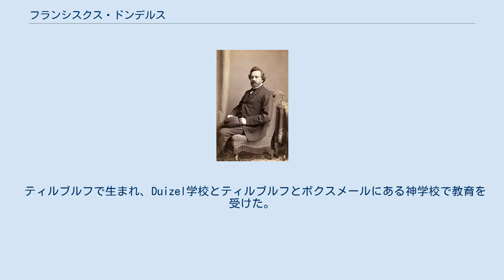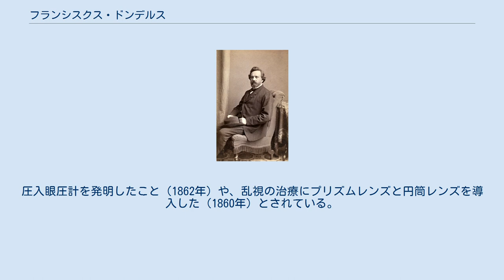フランシスクス・ドンデルス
フランシスクス・（フランツ・）コルネリウス・ドンデルス（Franciscus (Franz) Cornelius Donders FRS FRSE、1818年5月27日 - 1889年3月24日）は、オランダの眼科医。
ユトレヒトの生理学の教授であり、眼病の権威として国際的に見なされ、オランダ眼科患者病院(the Netherlands Hospital for Eye Patients)を率いていた。
グレーフェやヘルムホルツとともに、科学的眼科学の主要な創始者である。
 ティルブルフで生まれ、Duizel学校とティルブルフとボクスメールにある神学校で教育を受けた。
 17歳までに、ユトレヒトの軍事学校で医学の勉強を始めた。
彼が実験的研究、特に化学の分野への情熱を発見したのはこのときであった。
22歳までに外科医になるために年少の軍隊に入隊した。
数年間、ユトレヒトのRoyal Dutch Hospital for Military Medicineで学び、1840年にライデン大学から医学博士を取得した。
ハーグで医療官として務めたのち、1842年にユトレヒト軍事医学学校の生理学と解剖学の講師に指名された。
研究における業績により、自身の科学的研究を可能にするであろう良いつながりが作られた。
その後すぐの1847年にユトレヒト大学で解剖学と生理学の教授となった。
1847年、ユトレヒト大学で准教授になり、1862年に生理学の正教授となった。
オランダ王立研究所がオランダ王立芸術科学アカデミーとなったときに、そこの特派員となり、1851年に会員となった。
教科書の知識には認知の分野で提供されるものが多くあることを知っていたが、実験が伴えばそれが強くなり、より妥当性を有することも分かっていた。
彼は抽象的な精神的過程が生じるのに多くの時間が必要であることを最初に発見した。
 眼病の研究で有名であり、検眼鏡を使用した最初の開業医の1人であった。
圧入眼圧計を発明したこと（1862年）や、乱視の治療にプリズムレンズと円筒レンズを導入した（1860年）とされている。